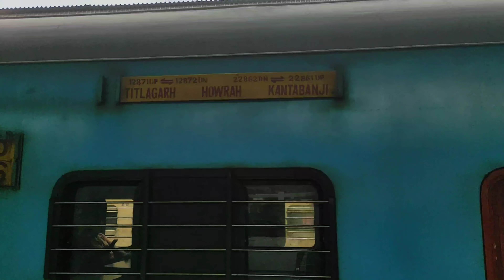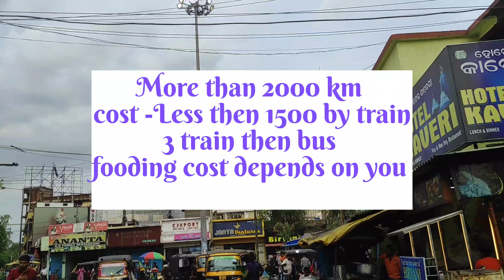!! Assam to Odisha !! By Train !!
Assam to Odisha
tezpur to Guwahati
Guwahati to Howrah
kolkata to rourkela
Howrah to Odisha
howrah to rourkela
distance Guwahati to Odisha
travel vlog
Bande bhara hai